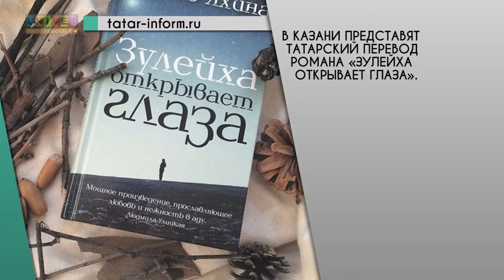Web News от 04.05.2016